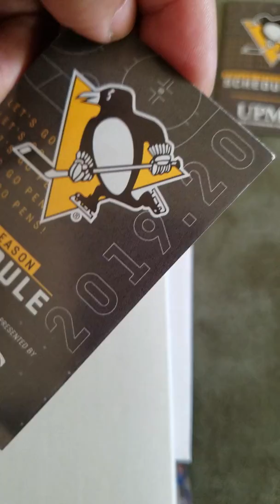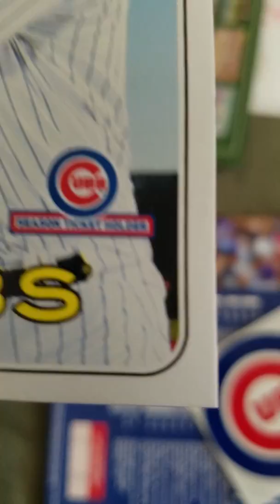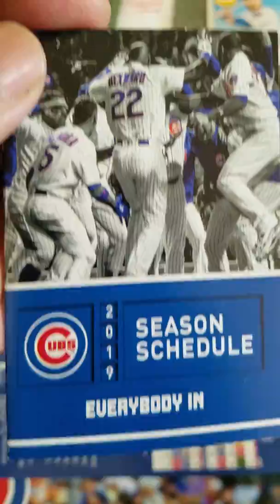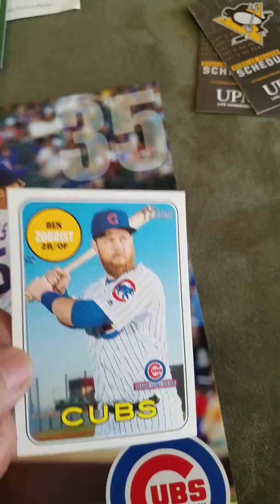Mailbox Goodness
2 Fan Pack Returns